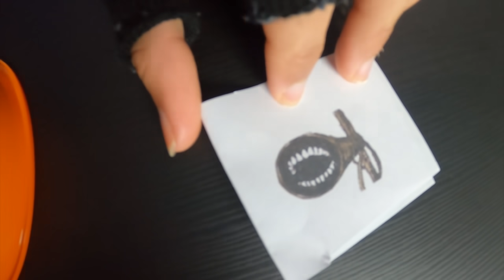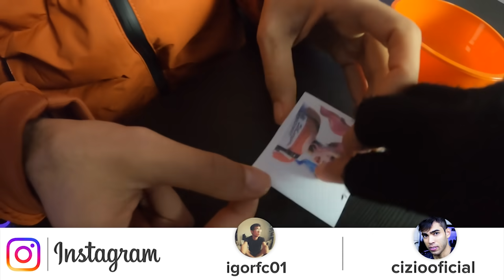NÃO BEIJE A BOCA ERRADA DO CARTOON CAT, IT A COISA, ARLEQUINA E VILÕES AS 3 DA MANHÃ - Os Pandas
Nesse desafio de não beije a boca errada do cartoon cat, it a coisa , arlequina , sonic.exe , granny ,  siren head e piggy roblox , quais desses vamos ter que beijar ness video assustador.